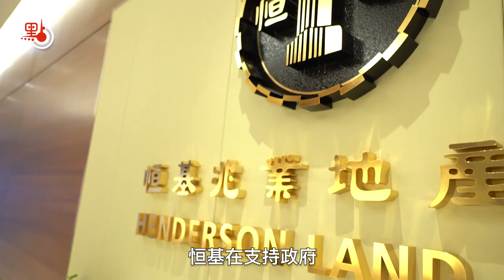專訪 | 李家誠：紓緩港土地供應問題 私人發展商應扮演更積極角色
香港住屋問題嚴峻，房屋供應一向是社會關心的焦點議題。恒基地產作為全港主要的土地持份者之一，恒基兆業地產集團主席李家誠近日接受記者專訪時表示，期望日後私人發展商能為土地供應出一份力，扮演更積極的角色：「恒地支持政府加快土地供應，以及發展新市鎮，只要能協助香港發展，解決到房屋問題的建議，我們都會考慮及研究。」

李家誠介紹道，恒地今年8月聯同會德豐向發展局申請大埔林村「土地共享先導計劃」，為目前全港最大的同類項目，佔地約208萬方呎，可供應12,120伙。同時，恒地亦積極參加港府的過渡性房屋項目，其中最大規模為借出元朗江夏圍土地，作為目前全港最大的過渡性房屋項目，其佔地48萬方呎，將提供近2,000個單位。

李家誠還表示，未來前海與香港的連繫會更加緊密，香港必須抓緊這個機遇，與前海以至大灣區進一步融合發展。他認為，以大灣區的發展機遇，未來會吸引不少本地人入住新界西北，他們扎根香港的同時，還能服務大灣區市場，融入國家發展大局，年輕人亦可獲得更多就業機會。